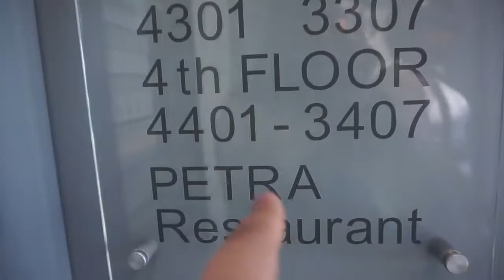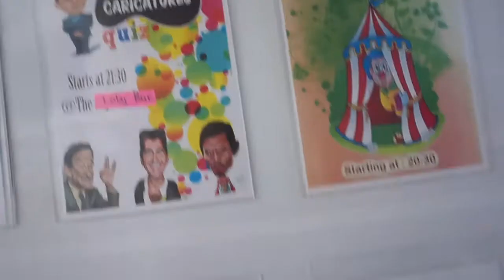CORFU GREECE VLOG 2 | BRISHANA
Hi everyone! So recently i went to Corfu for my friends birthday and instantly fell in love with this beautiful place. Sharing some beautiful moments with you all. Hope you enjoy :)